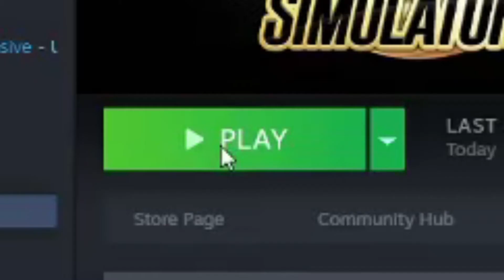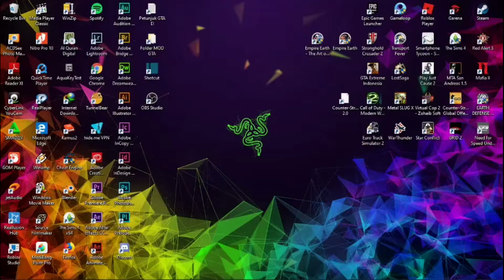How it feels when you play euro truck simulator 2 on poor laptop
and edit it on poor laptop to